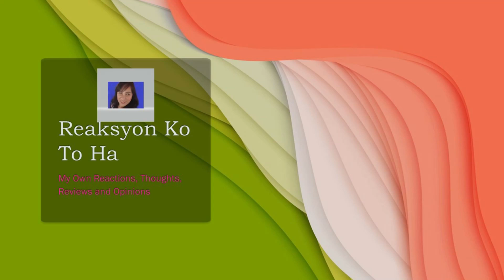Mashup I Stone Cold By Shila Amzah (Malaysia) and Kyla (Philippines)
Hi!  My channel is about my reaction, opinion and review on controversial issues and celebrities.  I would also like to share my thoughts on songs/covers performed by professional singers from different countries.  From time to time, I would love to do mashups of singers singing the same song or if In the future I become expert on editing, I would love to try mashups of different songs.